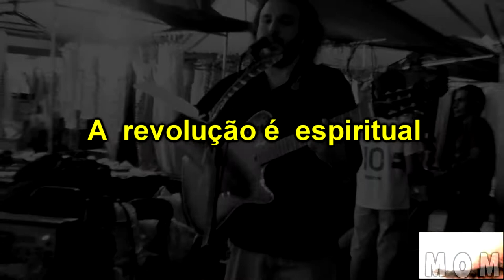Aos nossos amigos Ateus ,materialistas e céticos.Um pouco de nosso conhecimento